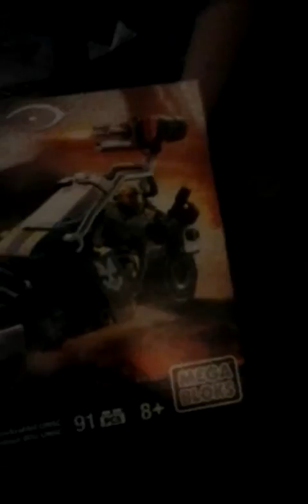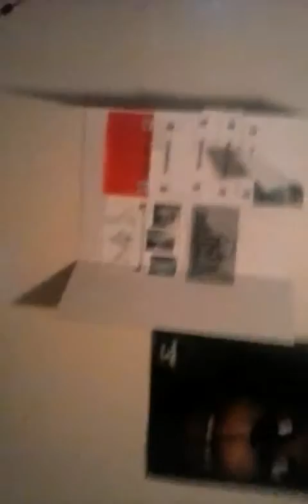it so funny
like it man